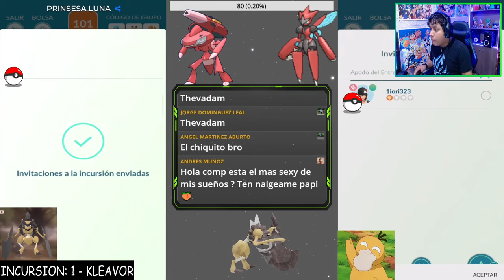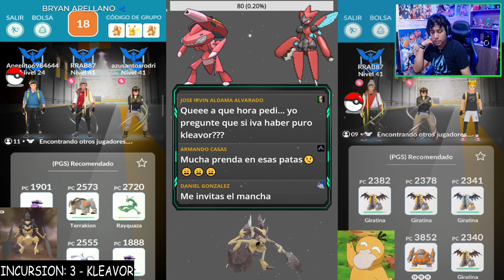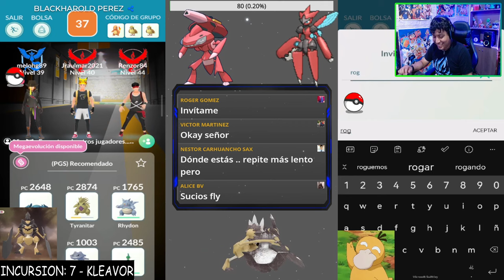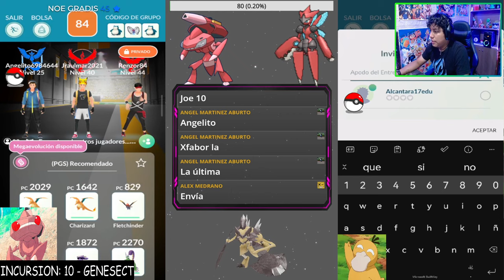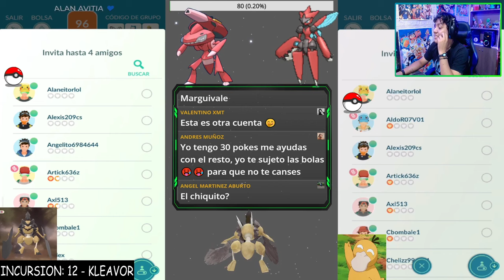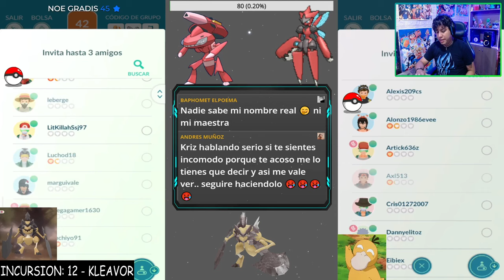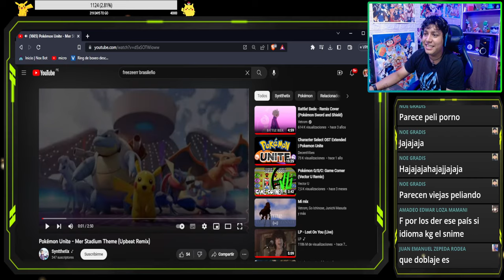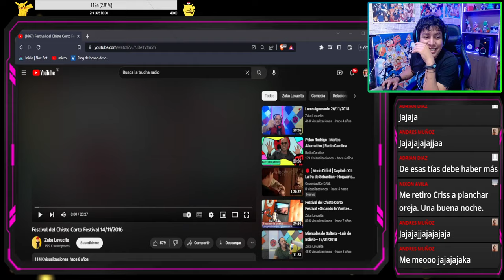KV Games VAMOS A POR UNOS SHINYS!!!